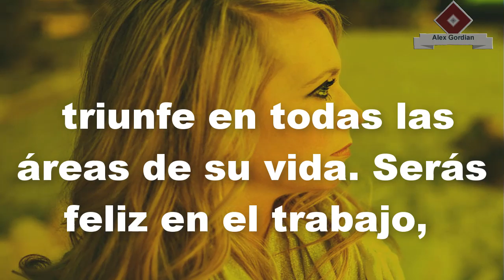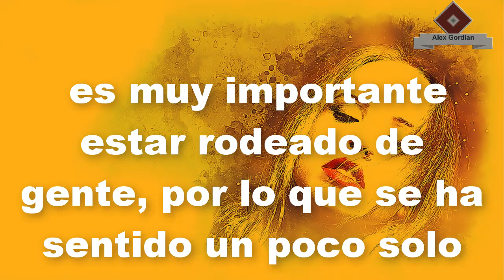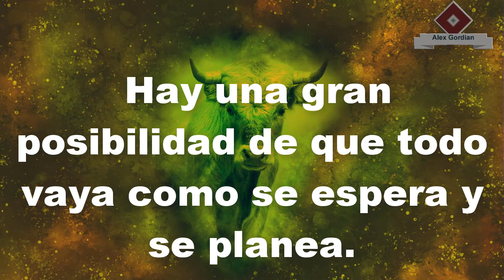Signos del zodiaco que en diciembre tendrán muy buena suerte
Cáncer, Leo, y Tauro disfrutarán de buenas energías en el último mes, del año en todas las áreas de sus vidas.

Entramos en el último mes del año, y el horóscopo de diciembre de 2019 reveló lo que serán los signos del zodíaco, que estará disfrutando de toda la energía de las estrellas durante los últimos días del año, serán los signos del zodíaco que tendrán mucha suerte en diciembre.

Toda esta energía hará que todo brille, y triunfe en todas las áreas de su vida. Serás feliz en el trabajo, en el amor, en el dinero y en la salud.

1. Cáncer.

Las personas nacidas bajo este signo tendrán un gran diciembre. En los campos del amor, te sentirás más seguro de ti mismo, lo que hará que tu atractivo crezca y atraiga la atención de todos los que te rodean. No hay duda de que tendrás suficientes pretendientes. En el lugar de trabajo, se presentarán muchas oportunidades, que le permitirán crecer y alcanzar cada uno de sus objetivos.

2. LEO.

El mayor signo del ego del zodiaco se sentirá, más seguro que nunca en su relación con el mundo, y esto le dará una sensación de paz, tranquilidad y confianza en sí mismo, algo que le ayudará a encontrar a la persona adecuada.

Si tienes una invitación a un evento social, no dudes en participar, ya que será la oportunidad perfecta para que vivas con personas fuera de tu círculo que te sorprenderán.

¿Eres de alguno de estos signos del zodiaco? Comenta tu signo.

3. Tauro.

Para el más romántico del zodíaco, es muy importante estar rodeado de gente, por lo que se ha sentido un poco solo, sin embargo, este mes las cosas empezarán a cambiar y, sobre todo, a mejorar. Finalmente, se le animará a que abandone su zona de comodidad,★SÍGUEME!★ y serás uno de mis suscriptores mas